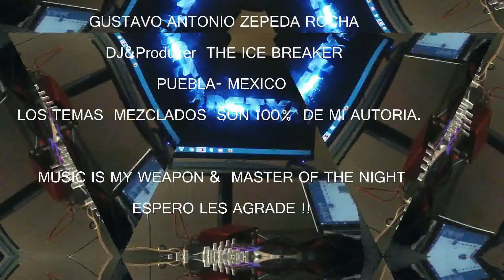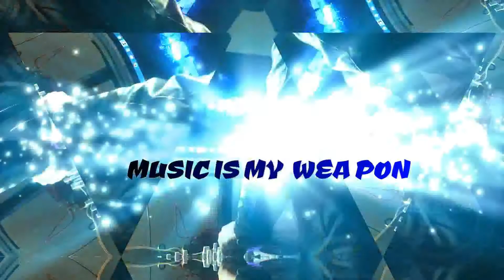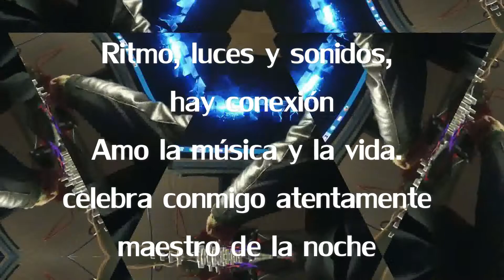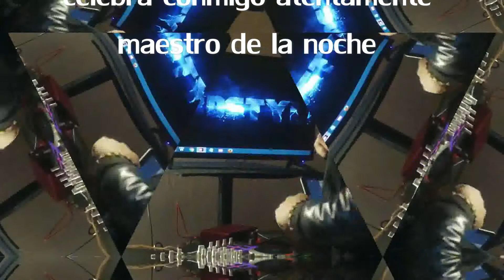THE ICE BREAKER 2 temas propios RED BULL DINÁMICA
CONCURSANDO EN LA DINÁMICA 5 MINUTOS MEZCLADOS
COMPOSICIONES PROPIAS
MUSIC IS MY WEAPON& MASTER OF THE NIGHT
CANCIONES EN PROX ALBUM.
DISFRUTENLAS

CONTESTING IN THE DYNAMICS 5 MIXED MINUTES
OWN COMPOSITIONS
SONGS IN PROX ALBUM. 2019

ENJOY THEM!!